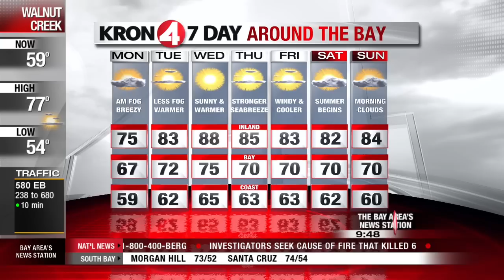Monday, June 16, Midday Weather